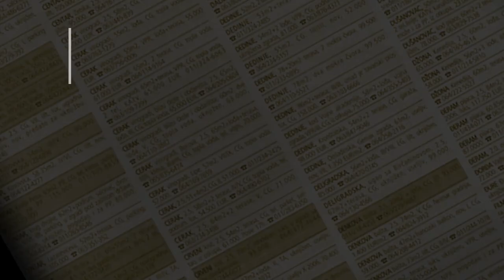prodaja stanа CukarickaPadina 74m Mladena Mitrica - Beograd cukarica